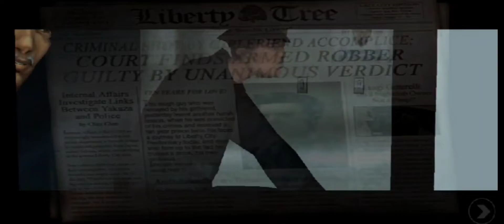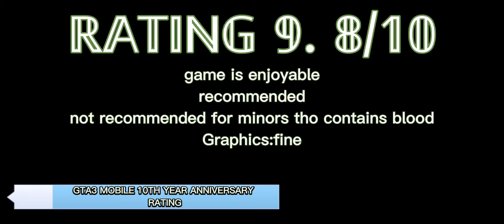GTA3 MOBILE RATING REVIEW